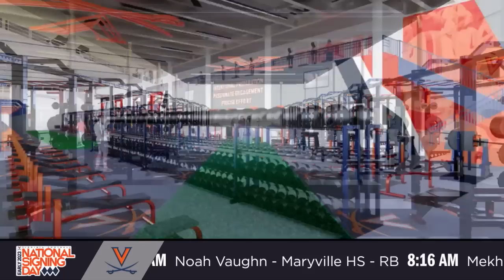FOOTBALL: 2023 National Signing Day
John Freeman is joined by the Virginia coaching staff to discuss the 2023 recruiting class.